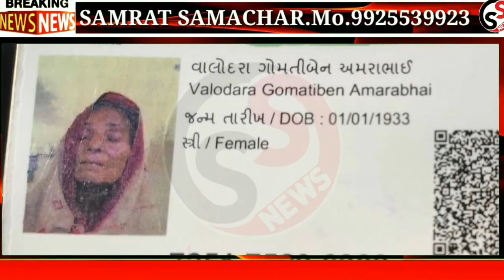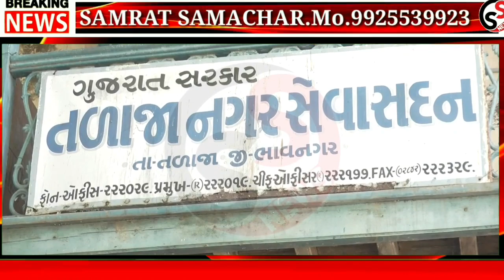તળાજાના સેવાભાવીઓ એ ભિક્ષુક વૃધ્ધા ની અંતિમ યાત્રા કાઢીને સર્જાયા કરુણ દ્રશ્યો જુઓ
સમ્રાટ સમાચાર તળાજા મો.9925539923